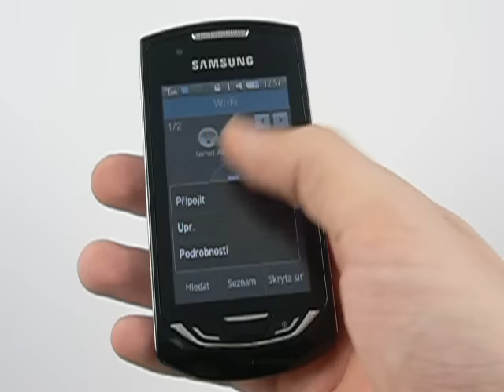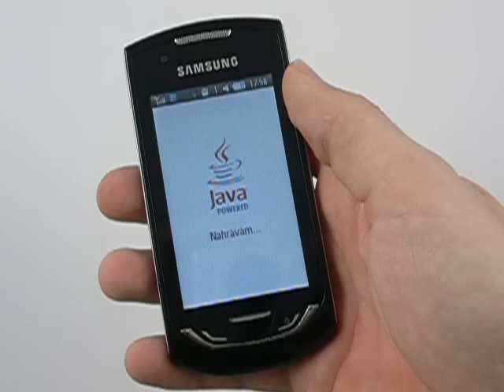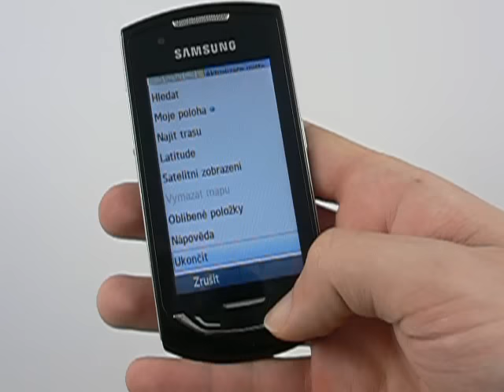Samsung S5620 Monte - Wi-Fi a Internet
Připojení přes bezdrátové Wi-Fi a ukázka internetového prohlížeče Dolfin 1.5 u mobilního telefonu Samsung S5620 Monte.